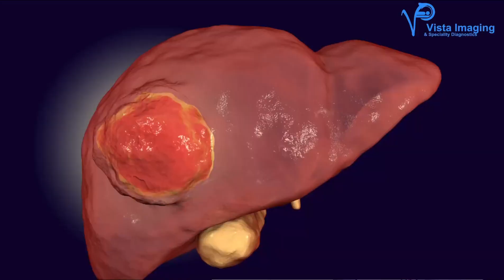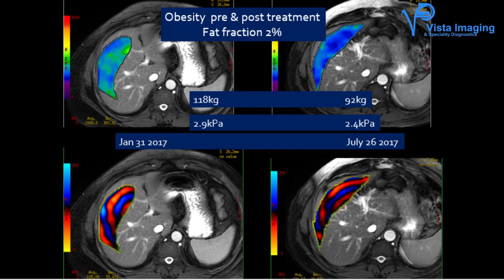Role Of Radiology in Fatty Liver | Dr. Vijaya Bhaskar Nori | Vista Imaging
Dr. Vijaya Bhaskar Nori explaining the Role Of Radiology in Fatty Liver

Radiology plays a prominent part in detecting Fatty Liver disease. We can diagnose the condition using abdominal ultrasound, abdominal CT, body MRI, ultrasound elastography, magnetic resonance elastography, or liver biopsy.

𝗠𝗥𝗜 𝘀𝗰𝗮𝗻:

Magnetic resonance imaging (MRI) utilizes the magnetic field and radio waves to create detailed pictures of the liver. MRI is the most delicate imaging test for steatosis, highly accurate even in mild steatosis. When we approach for a special technique, MRI can determine the percentage of fat in the liver.

𝗨𝗹𝘁𝗿𝗮𝘀𝗼𝘂𝗻𝗱:

Fatty liver is diagnosed based on the following ultrasound parameters such as:

- Parenchymal brightness
- Liver-to-kidney contrast
- Deep beam attenuation
- Bright vessel walls, and
- Gall bladder wall definition

Qualitative grades are favorably labeled mild, moderate, or severe or grade 0 to 3 (with 0 being normal)

𝗕𝗶𝗼𝗽𝘀𝘆

A liver biopsy also is commonly executed to help diagnose and stage certain liver diseases including Nonalcoholic fatty liver disease. Chronic hepatitis B or C

𝗗𝗶𝗮𝗴𝗻𝗼𝘀𝗶𝘀 𝗮𝘁 𝗖𝗧

Fatty liver can be diagnosed if the attenuation of the liver is at least 10 HU less than that of the spleen (,17,,22,,23) or if the attenuation of the liver is less than 40 HU

Vista Imaging and Speciality Diagnostics is a premier medical imaging and laboratory services provider in the city of Hyderabad. The group provides in all its centres the latest state of the art technology in medical imaging which is available at an affordable cost. Known for perfection and accuracy Vista Imaging and Speciality Diagnostics is highly recommended by doctors across the state of Telangana. The group has now opened up a new centre with a 3.0 wide bore MRI with anything more experience called open Flair MRI which is almost equal to an open MRI in Film Nagar. This centre provides the complete range of Imaging Services and laboratory investigations